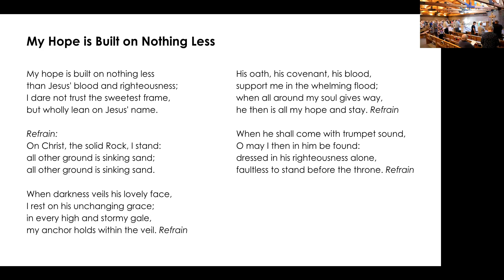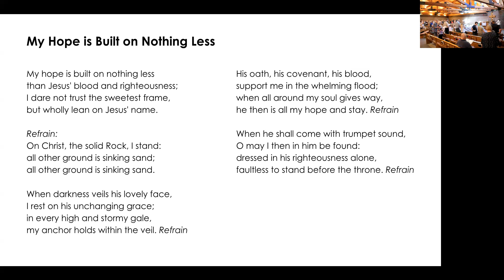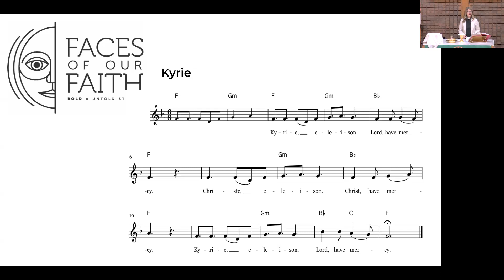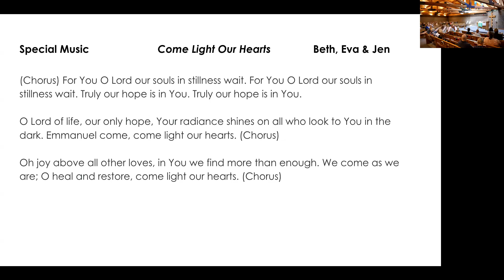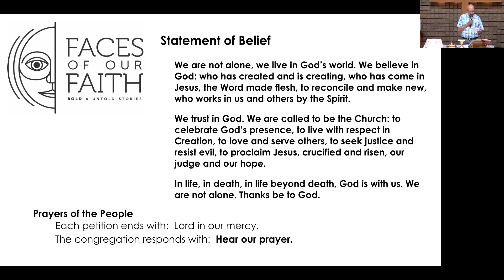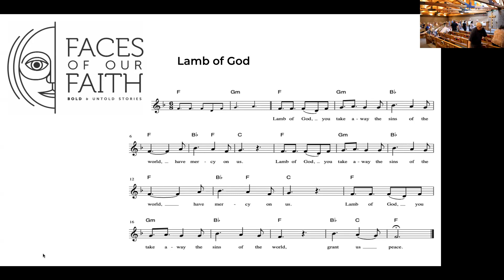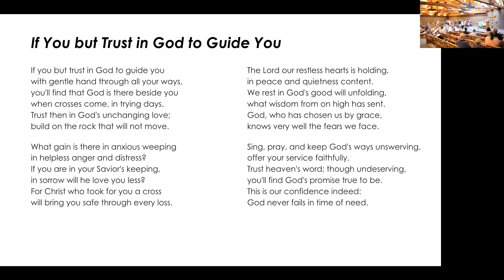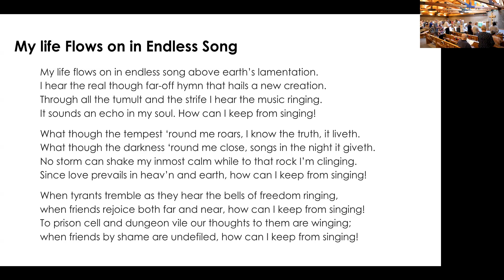Sunday Worship, July 30, 2023.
Sunday Worship, July 30, 2023. Permission to reprint, podcast or stream the music in this service obtained from ONE LICENSE with license #400525-M and CCLI#20616767.